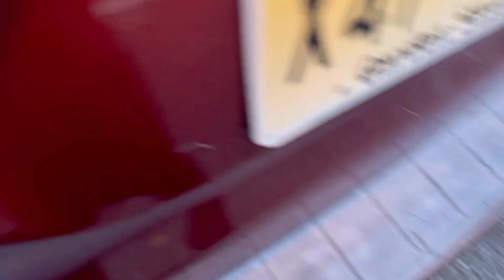😳😳me fui a recoger una comida que recibo cada dos semanas!!!!!!’ Que bendicion😇😇